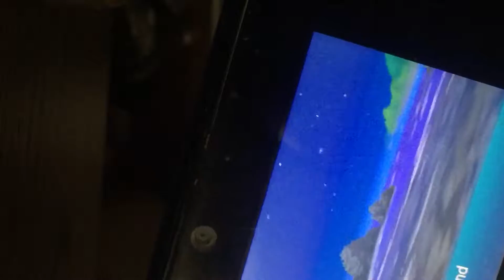Pokémon Moon: Magnemite learns light screen lvl 13